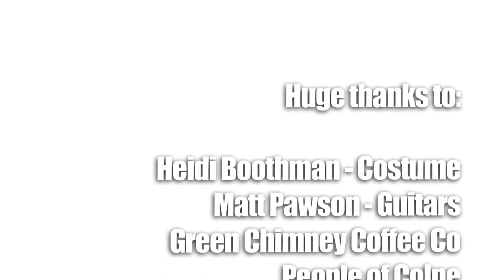Teaspoon - Real Girl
Brand new song from East Lancashire singer song writer, Teaspoon. Video by Railton Lee Johnson for Shadow Of The Hill Productions and FleaMedia.